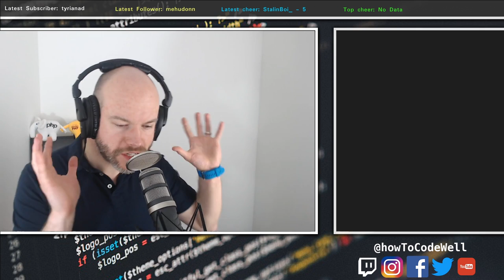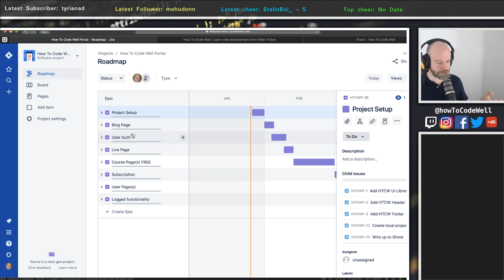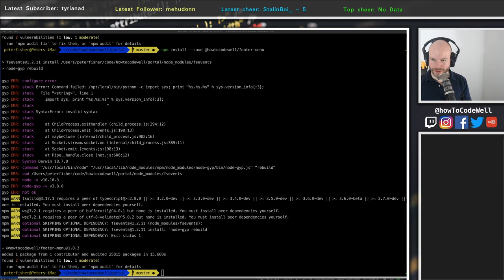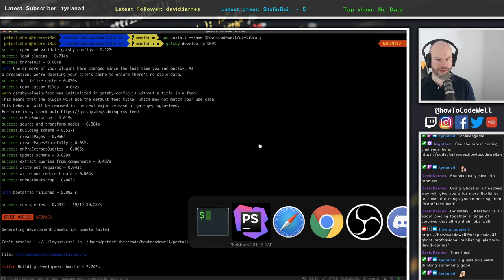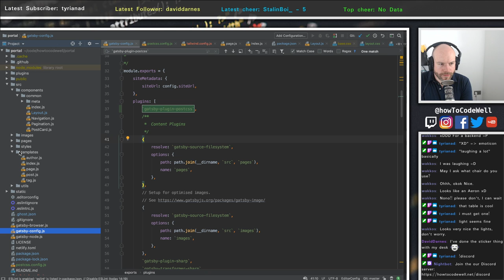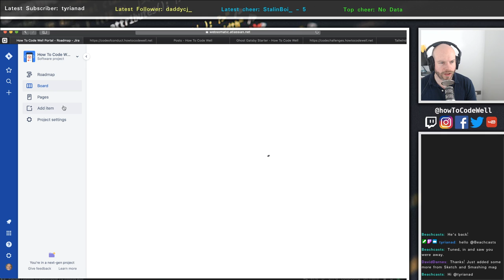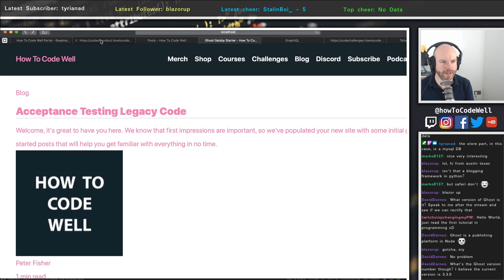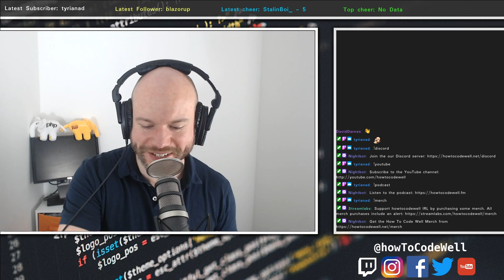Let's rebuild howtocodewell.net - Project setup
Peter Fisher rebuilds howtocodewell.net